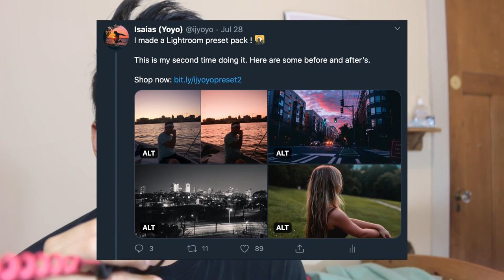First Time In New York City | Story Time with Yoyo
This was my first time in New York City. Some experiences, lots of stories, lots of images taken. Thought I would do something a bit different today and share my New York Experience with you guys!

0:00 Intro
1:00 Train Ride
3:40 Running around Manhattan
5:00 First Day

During the summer of 2020 I decided to visit several cities across the United States. One of the most interesting places I went to was New York City. In this video I talk and discuss about what it was like in New York. From the rain storm that I had to find my way to my AirBnB through, the places I visited and the overall vibe of New York City.

I had stayed in Mid- Manhattan and moved around to upper Manhattan and lower Manhattan. I visited common landmark places but there is so much in New York to see not enough to enjoy in a few days. Places such as the grand central terminal, the Hudson docks, the Empire State Building and Lady liberty, Times Square, Central Park and Wall Street were visited.

I also was fortunate enough to take a Nyon Helicopter through New York. There is a playlist of my travel during this time that include the helicopter flight.

Try Audible FREE 30 days, get two books free

My Gear
Canon 70d (Camera)
Water Bottle
SpeedLight (Flash)

Hello my name is Isaias Jacobi I am a commercial photographer based in Madison, Milwaukee and Chicago!